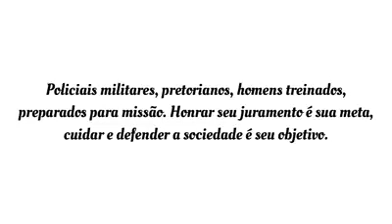soldados da pm salvando a vida de um bebê.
bebê  E socorrido após  se afogar em casa, uma atitude rápida dos policiais que salvou a vida desse bebê.